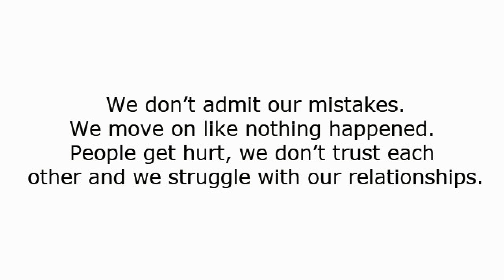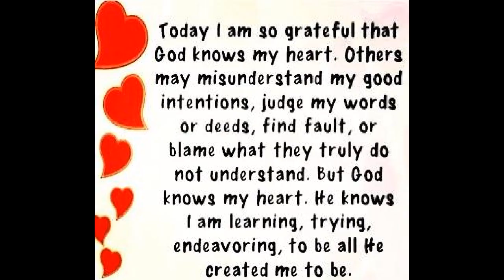God Knows my Heart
God Knows my Heart -2018

Proverbs 21:2
Every way of a man is right in his own eyes, but the Lord weighs the heart.

Proverbs 4:23
Keep your heart with all vigilance,
for from it flow the springs of life.

Psalm 51:10
Create in me a clean heart, O God,
and renew a right[a] spirit within me.